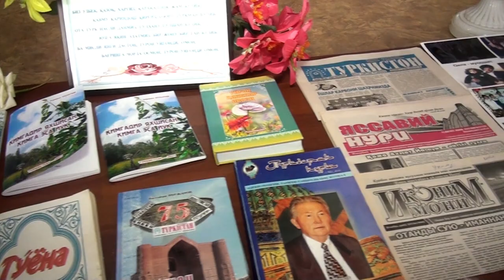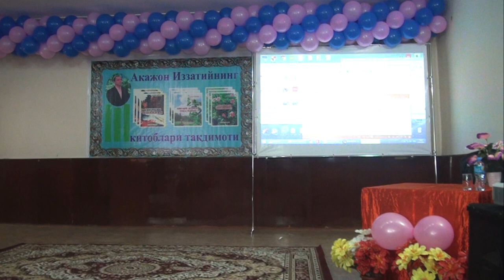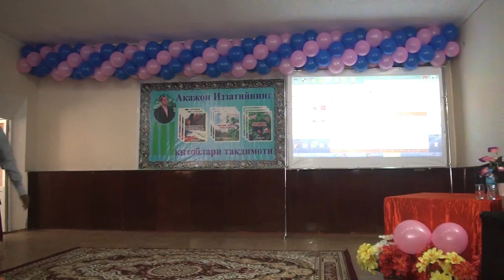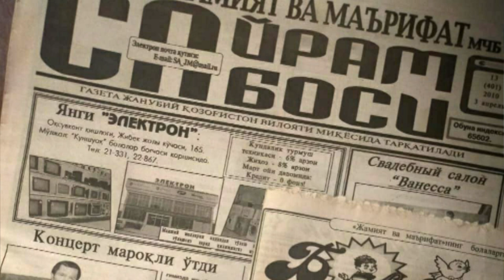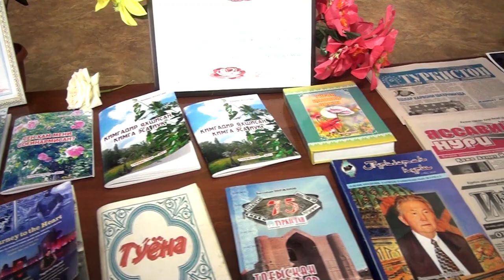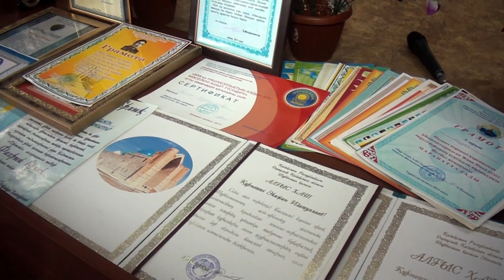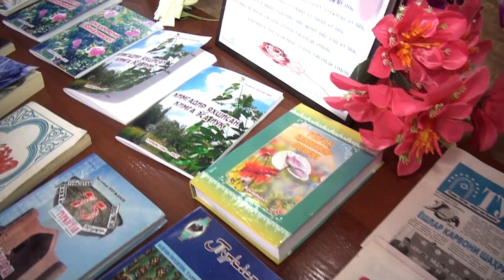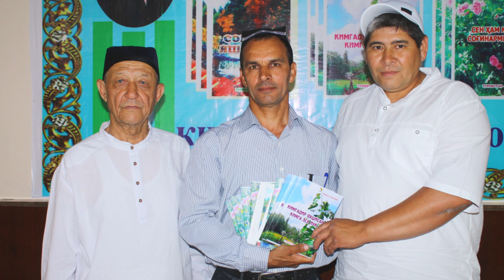Akajon IZZATIYNING kitoblari taqdimoti | Акажон ИЗЗАТИЙНИНГ китоблари тақдимоти